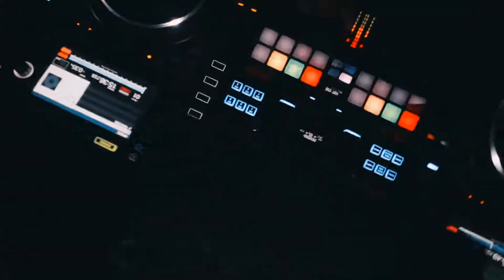Playhouse | La Cultura Hollywood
Start your weekend early with the biggest and best Latin nightlife in Los Angeles on Thursdays. Check out La Cultura Thursdays at Playhouse Nightclub in Los Angeles. Featuring music by top Latin DJs playing a super-hot open format mix of Reggaeton, Latin Trap & Hip-Hop hits.

Celebrity guests have included Natti Natasha, A. Chal, Fat Joe, Cardi B, De La Ghetto, and super Producers Play 'N Skillz - all who have recently performed here.

They don't call it a PLAYHOUSE for no reason. So rest up before you dress up; and grab your friends and navigate to your next great night out in LA at Playhouse Hollywood Nightclub.

Hate lines? Book Playhouse Bottle Service and skip the lines straight into the club. Questions along the way? No problem! Find all you need to know ahead of the weekend